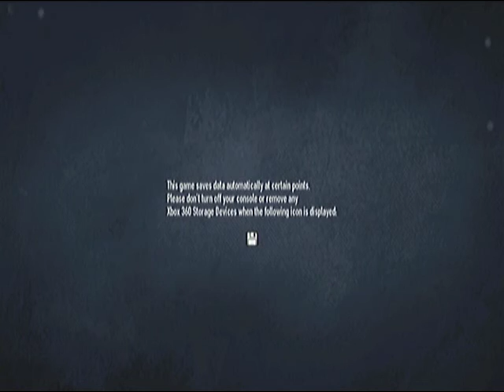Payday 2 Campaign Gameplay - Xbox 360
Here i am playing Payday 2 Campaign Gameplay (Single Player) on Xbox 360 !
This is to show the graphics, as well as footage for any you tubers who would like to view the game before purchasing !